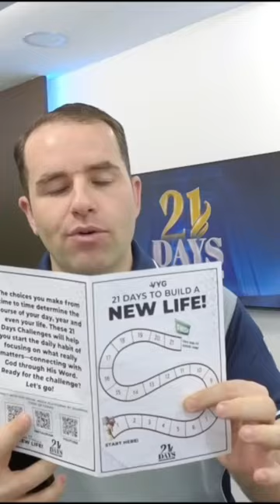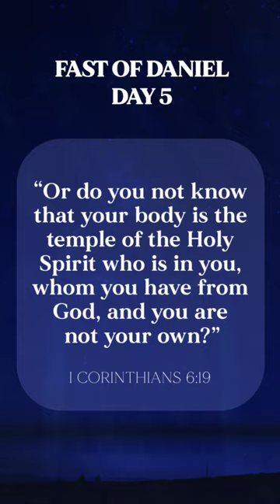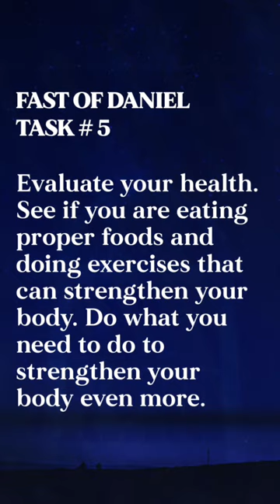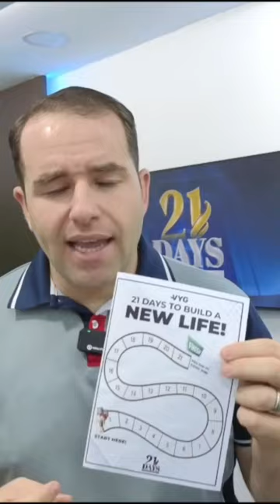21 DAYS TO BUILD A NEW LIFE - DAY 05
VYG Philippines